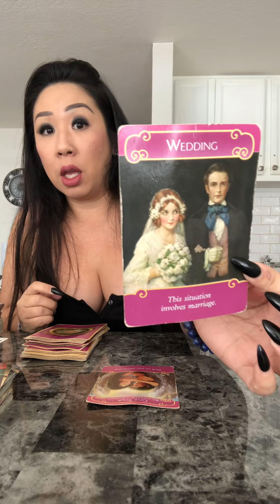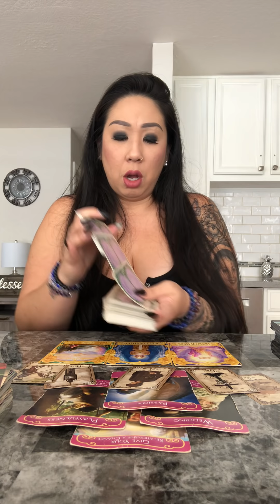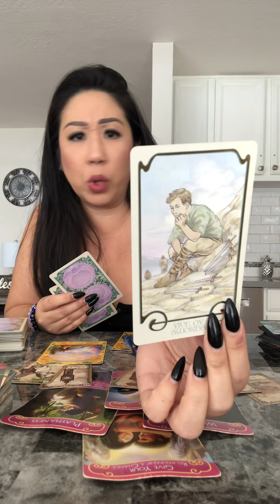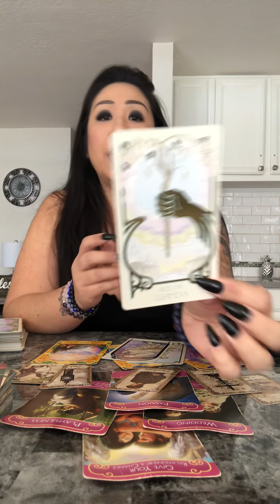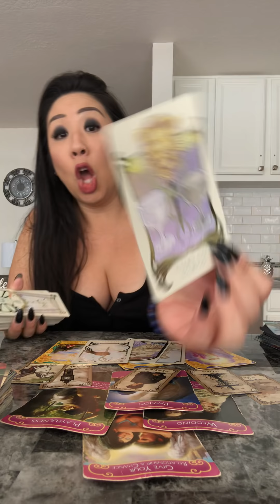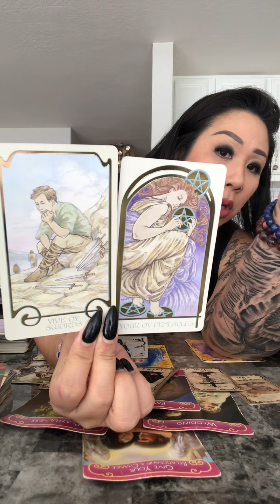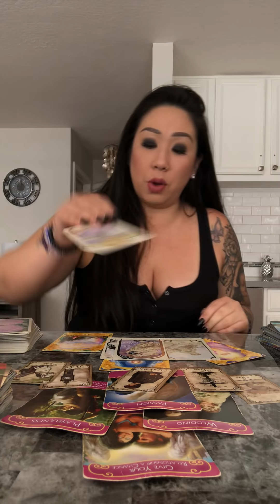*THEY CAN NOT RESIST YOU* LOVE READING SOULMATE TWINFLAME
*NEW*
$200/30 Min